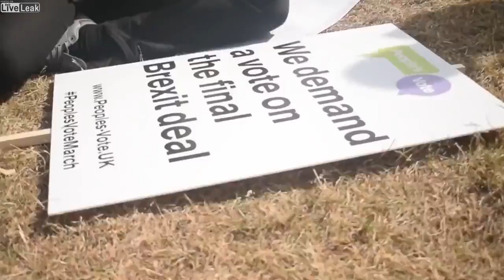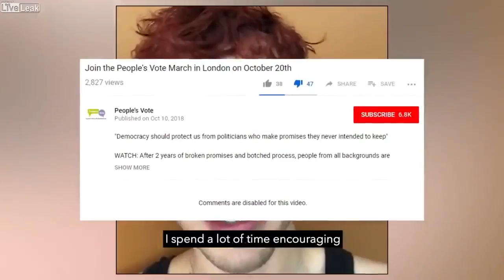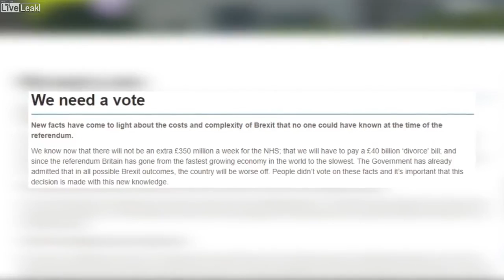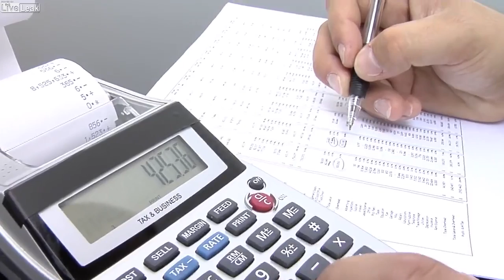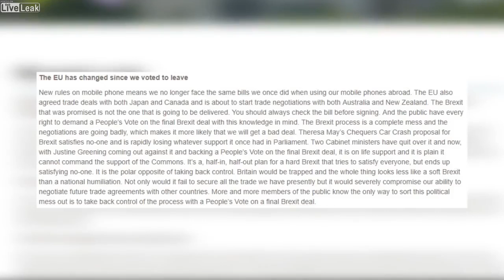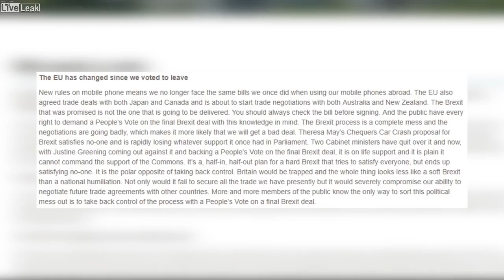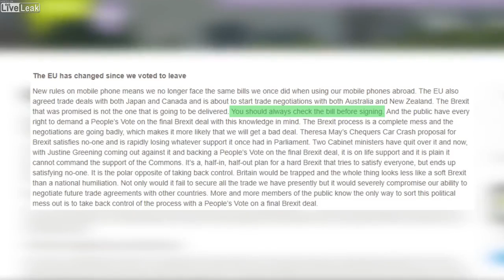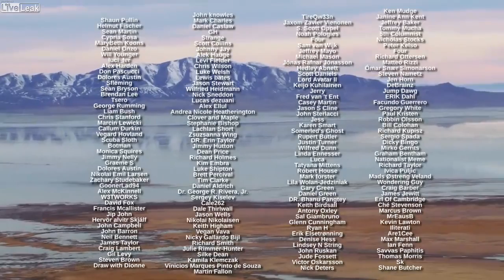(The Iconoclast) Brexit Sabotage Continues With "The People's Vote" | Celebrity Endorsements & Marc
(The Iconoclast) Brexit Sabotage Continues With "The People's Vote" | Celebrity Endorsements & Marches | Propaganda
This belongs to the Iconoclast.
Play Video
Play
Current Time
0:00
Loaded: 0%
Progress: 0%
Duration Time
19:38
Mute
Quality
720p
HD
Fullscreen